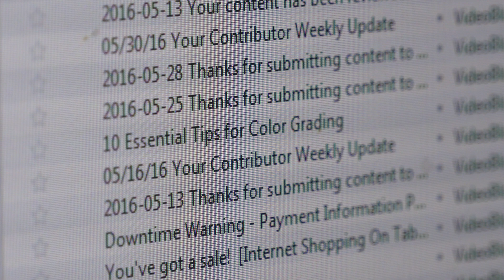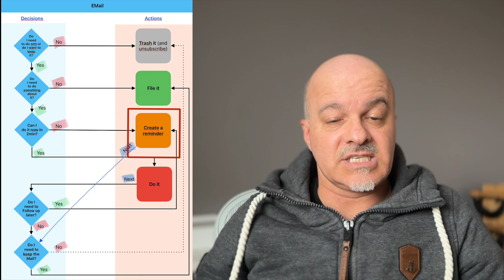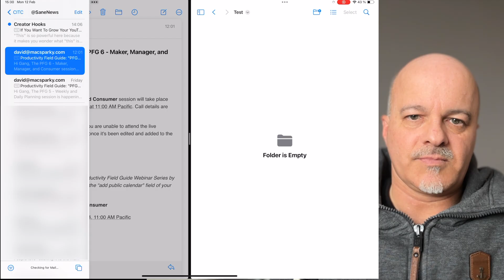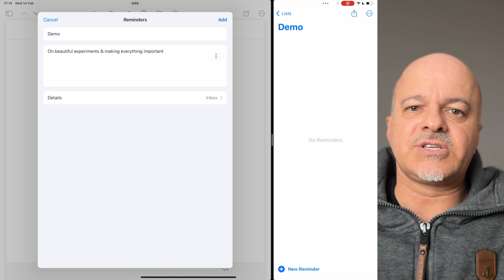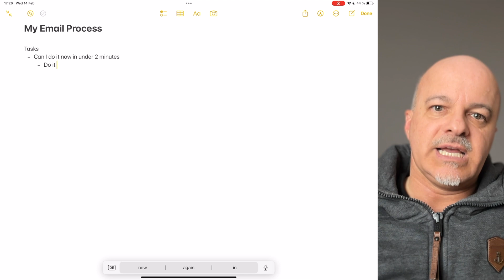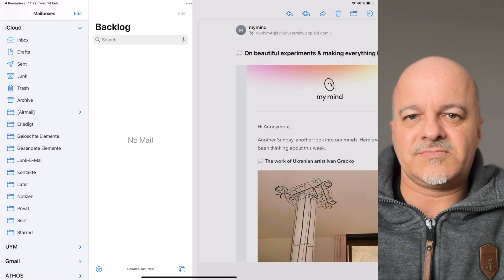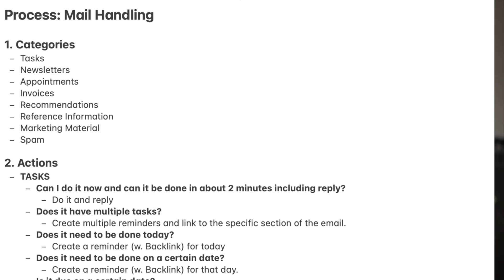How to manage your Email 10x faster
Have you ever felt overwhelmed by the number of unread emails sitting in your inbox? Did you ever wonder how you can get ahead of the ever growing flood of emails coming at you?
Here is a simple system to make email suck 90% less.

CONTENT
00:00 Intro
00:51 Every Email is a Decision
01:33 Decisions are Hard
02:11 The General Process
04:02 Doing vs Processing
04:45 Filing Your Emails
05:35 Reminders
07:12 Write It Down
07:59 The Backlog Folder

Background Music Licensed by Envato Elements